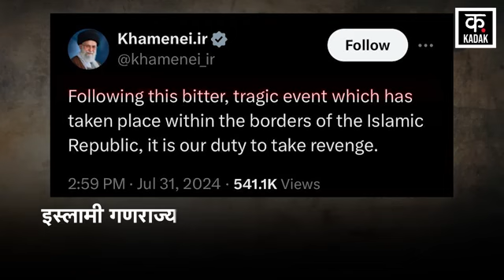Ismail Haniyeh Died: बदले की आग में जल रहा Hamas! Netanyahu | Iran | Gaza Palestine | N18G